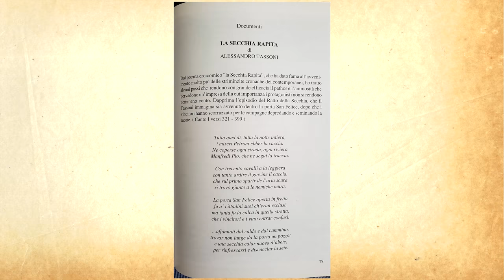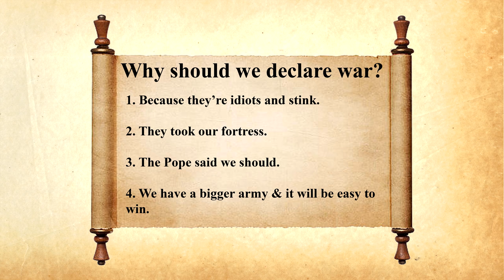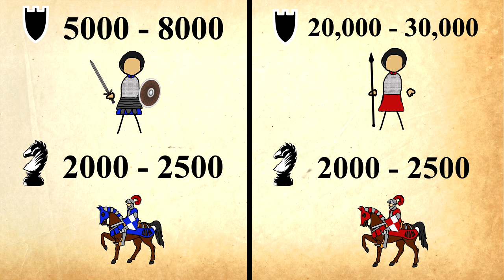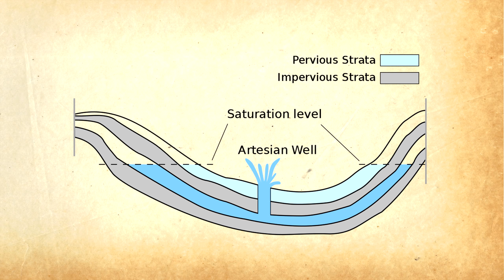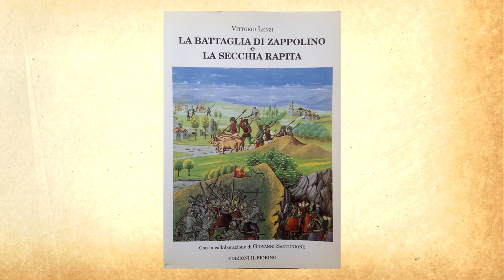The True Story Behind the War of the Bucket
1:53 Although in the grand scheme of things Parma had mixed allegiances at that time it was pro church leaning.

2:48 Also the supply lines to the besieging army would be threatened as well.

3:07 He wasn't as much of an Imperial party supporter as he was dissatisfied with the Papal and Bolognese control and governents.

3:40 The English version of Wikipedia.

3:48 To be fare outside of Wikipedia (exceptions apply), you shouldn't be going to any of these pages for source material.

4:56 Also the poem in an of its self had made up some aspects of the war that weren't true.

6:46 All this maneuvering took couple of nights not just one single night.

7:41 Prati di Saletto plateau not Castelletto sorry.

8:49 Even though European infantry war drums are usually seen as a modern era tool they where actually used in battle by the Europeans since the crusades.

10:42 Crespellano, Zola, Samoggia, Anzola, Castelfranco, Piumazzo and the Rhine lock in Casalecchio,

10:44 Locks on the Reno river diverted drinking water to Bologna.

10:49 There are several reasons why the Modenes didn't besiege Bologna and some are still debated to this day. For example Historians are still not sure whether Modena had enough soldiers to even attempt a siege of Bologna on top of that the Modenes supplie lines where already very stretched and it would be hard to have a drawn out siege. Lastly besieging Bologna wouldn't give much direct gains to Modena as they definitely wouldn't be aloud or capable of annexing it.

11:07 It is still debated whether this truly happened or was invented a years later as a funny story/anecdote. However most sources do seem to point towards it actually happening.

12:19 Most of this money was taken by Passerino and Modena it's self didn't see much from it.

Songs used.
War Preperations (Cinematic Heroic Underscore) from pond5